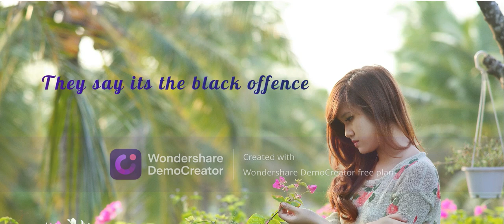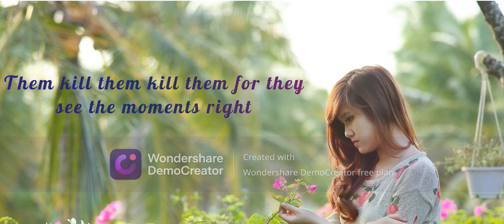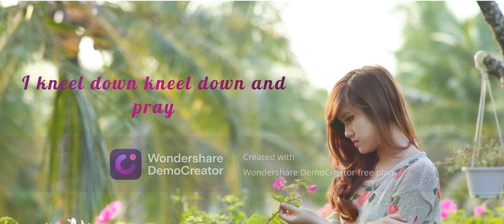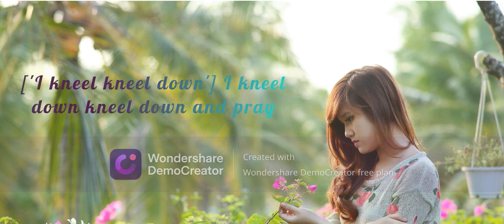Lucky dube - slave Kneel down LYRICS VEDIO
kneel down kneel down  and pray, we need power to save the world